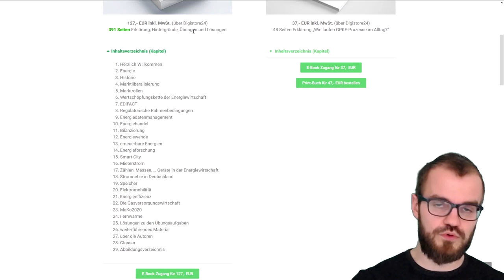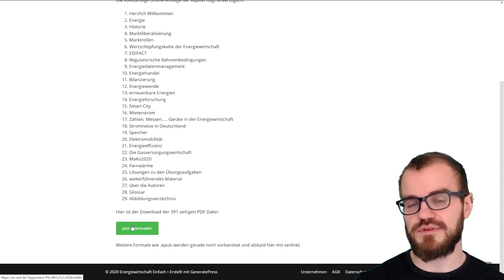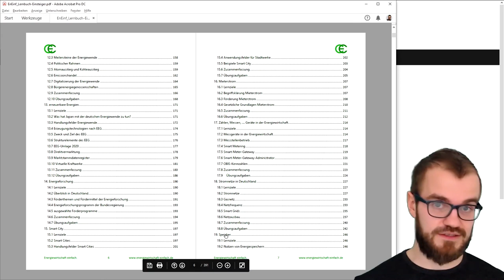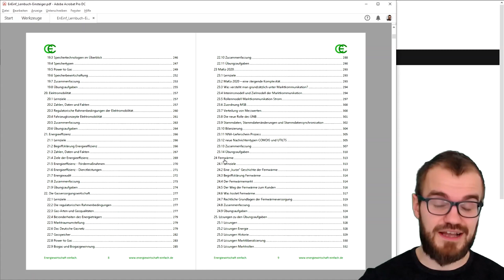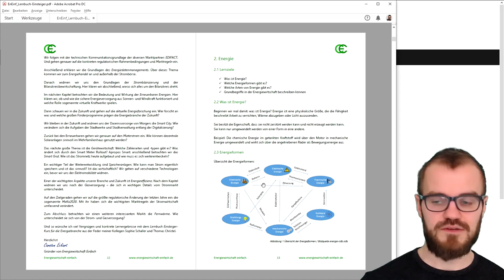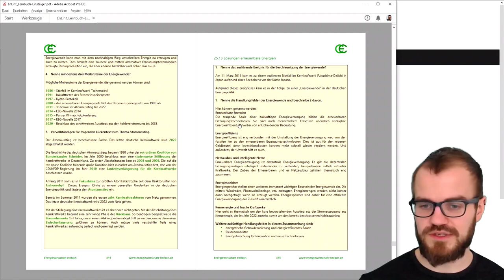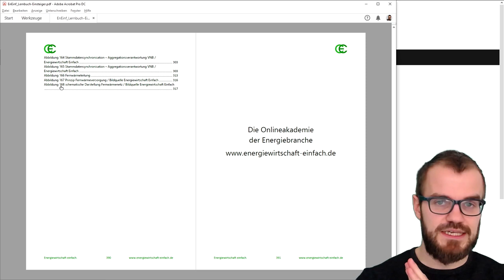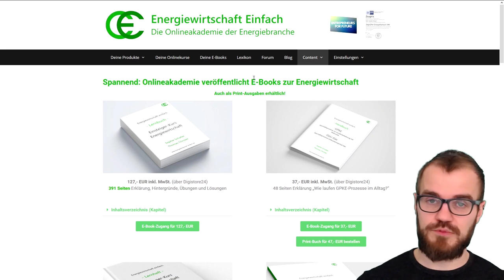Neues 391-seitiges E-Book für die Energiewirtschaft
Wir haben das Standardwerk für die Energiebranche fertiggestellt. Auf 391 Seiten wird die Energiewirtschaft erklärt und eingeordnet, Hintergründe werden erläutert und es gibt pro Kapitel verschiedene Übungen sowie Rätsel. Am Ende warten der Lösungsteil, ein Glossar und Verzeichnis der 168 Abbildungen.

Nach dem Kauf über DigiStore24 bekommt ihr sofort eine Mail mit den Logindaten für en-einf.de